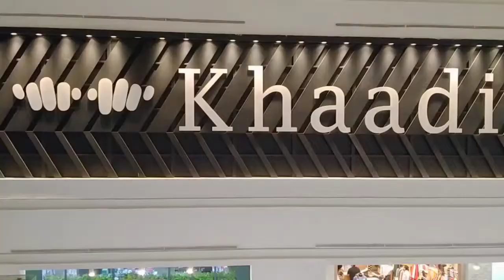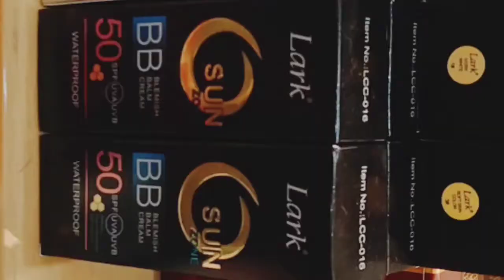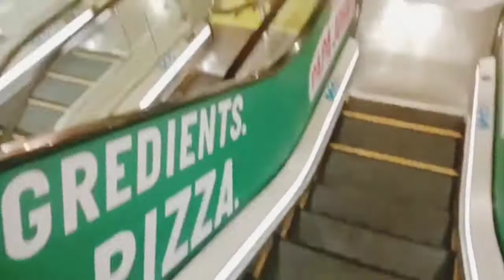One Dollar Shop in Emporium Lahore | Everything in 160 Rs. | cheapest store in Lahore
is video ko create krny ka mqsd ap logo sy reality share krna Hy products ko zrurt k mutabik buy kren or 1dollarstore ka mqsd ye ni k sb kçh purchase krlo kçh chizy 50 RS tk ki hn is liye dehan sy purchase kro
JazakAllah 🙃